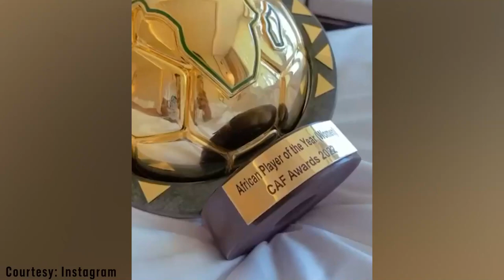Awon Agba Obinrin Ninu Ere Idaraya